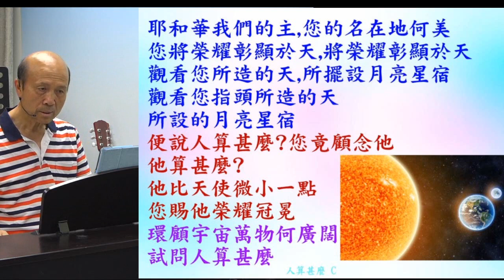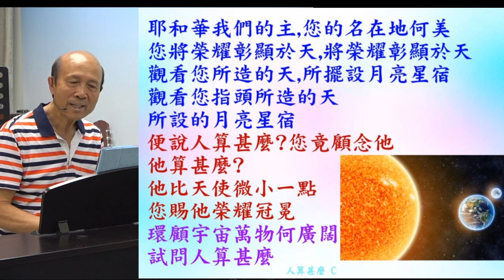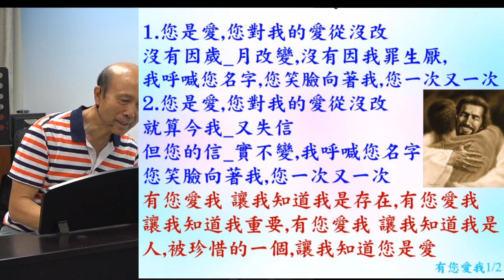葉牧師帶領敬拜帶領弟兄姊妹進入神強烈的同在 2028.08.06 - (詩歌: 人算甚麼; 有您愛我; 神莫大恩典; 主我緊靠您)